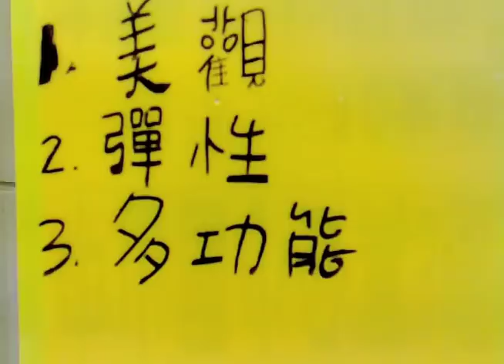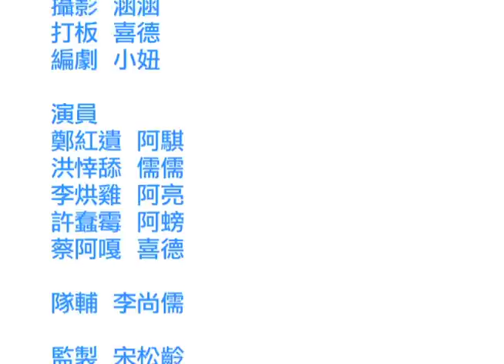我的潮語字典 - 台韓生死戰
著作者:
宋松齡